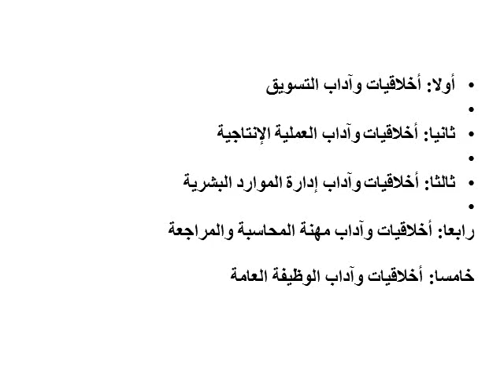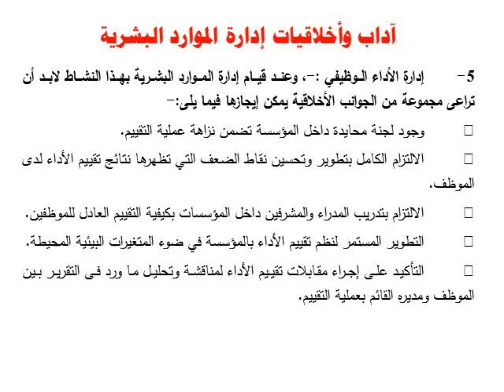آخلاقيات وآداب مهن الأعمال - مادة مشتركة - د/ أحمد على - المحاضرة الأولي